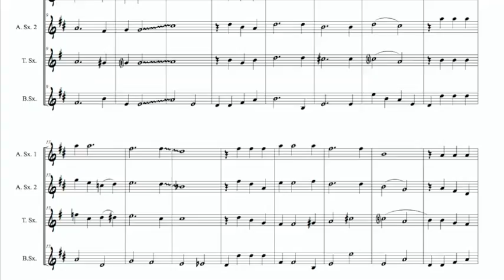A FOGGY DAY.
"A Foggy Day" es una canción popular compuesta por George Gershwin, con letra de Ira Gershwin, introducida por Fred Astaire en la película de 1937 Una damisela en la angustia.
Se incluyen dos versiones:
La versión para cuarteto de saxofones que contiene el espacio para las improvisaciones, el background es opcional y la versión con solo escrito en el saxofón alto 1.
It also includes a version with solo.

"A Foggy Day" is a popular song composed by George Gershwin, with lyrics by Ira Gershwin, introduced by Fred Astaire in the 1937 film A Damsel in Distress.
This version for saxophone quartet contains the space for improvisations, the background is optional.